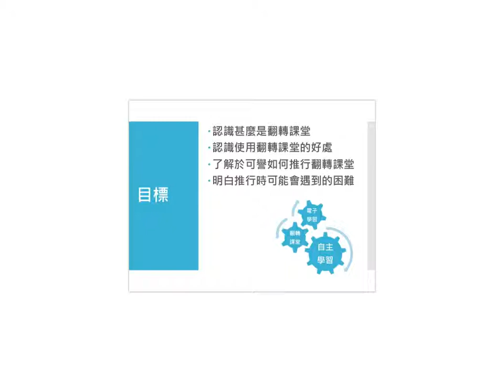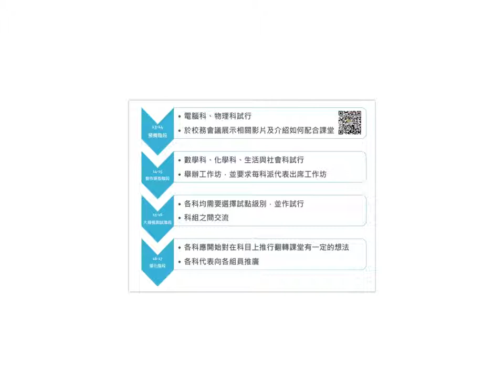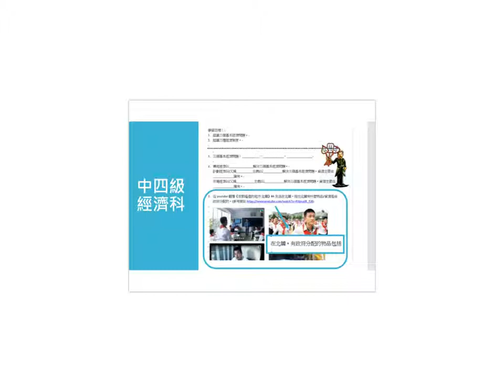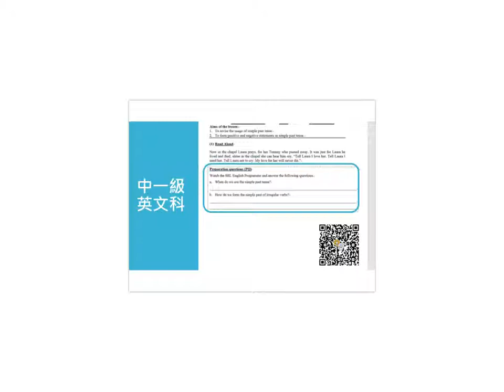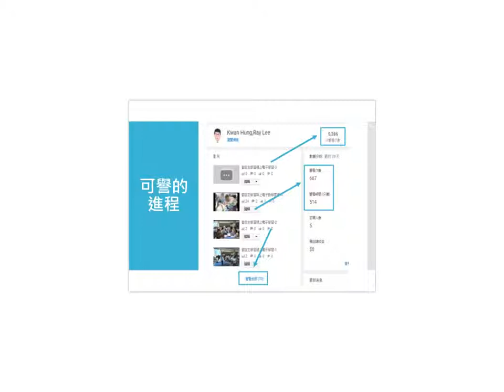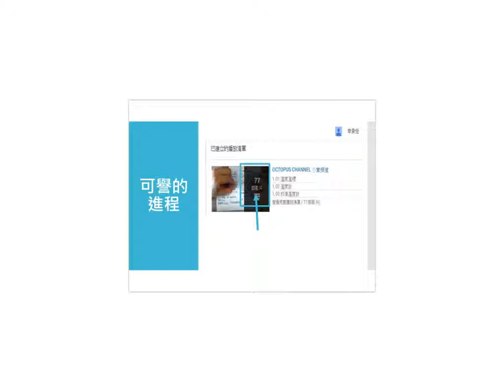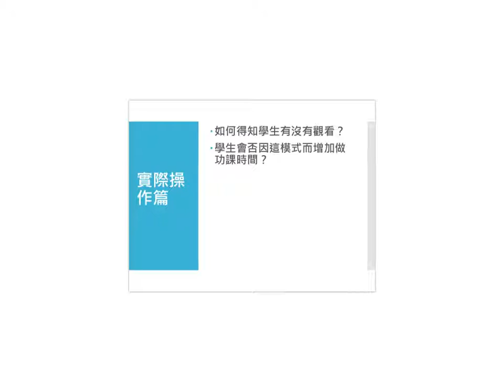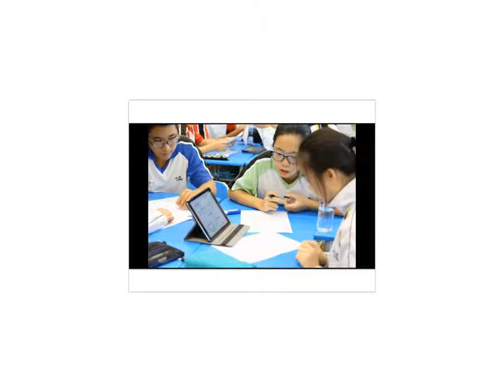當自主學習遇上翻轉課堂分享內容